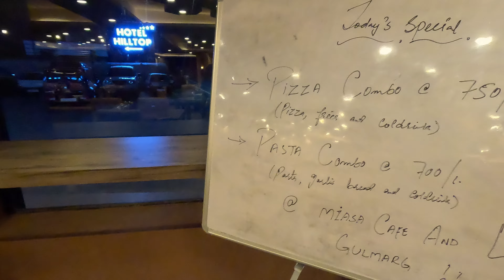গুলমার্গে বাজেটের মধ্যে সেরা হোটেল | Best Budget Hotel in Gulmarg Kashmir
আমার এই ভ্লগে আপনাদের দেখাবো গুলমার্গে আমি যেই হোটেলে থেকেছিলাম।

বিদেশি পর্যটকদের আনাগোনা বেশী থাকায় গুলমার্গে হোটেল ভাড়া অন্যান্য
জায়গার তুলনায় বেশ বেশী হয়ে থাকে। তবে আমি যেই হোটেলে থেকেছিলাম এই হোটেলটি মোটামুটি বাজেটের মধ্যেই ছিল। কারণ, এই হোটেলে আমার রুম রেন্টের সাথে ব্রেকফাস্ট এবং ডিনার ইনক্লুডেড ছিল।

আমি কথা বলছি গুলমার্গের হোটেল ফ্লোরসেন্স কে নিয়ে। আশা করছি আমার এই ভ্লগটি আপনাদের ভ্রমণকে আরো সহজ করতে সাহায্য করবে।

In this Gulmarg travel vlog, I'll take you to the hotel I stayed in Gulmarg, Kashmir.

Due to the higher number of foreign tourists, hotel prices in Gulmarg are usually higher compared to other places. However, the hotel I stayed at was quite affordable. This was because my room rate included both breakfast and dinner.

I'm talking about the Hotel Fluorescence in Gulmarg. I hope this vlog helps make your trip easier.
[ Budget Hotel in Gulmarg, Best Hotel in Gulmarg Kashmir, Budget Friendly Hotel in Gulmarg, Gulmarg Tour Plan, Kashmir Tour Plan, Gulmarg Budget Hotels, Things to do in Gulmarg, Gulmarg in Summer, Gulmarg Market, Hotels in Gulmarg, Vlogs on the Road Again, VlogsontheRoadAgain ]